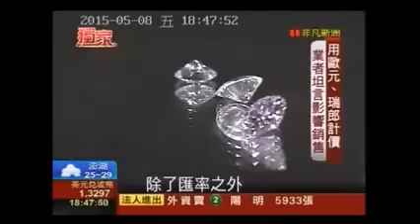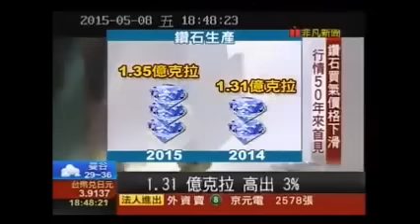2015/05/08 [非凡新聞台] 微風之夜搶先看，星級珠寶豔冠群芳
微風之夜搶先看，星級珠寶豔冠群芳！4月的珠寶盛會一場接一場，名流貴婦們都爭相配戴頂級珠寶，更獨家專訪專業珠寶拍賣官，
分析現下國際珠寶投資局勢！